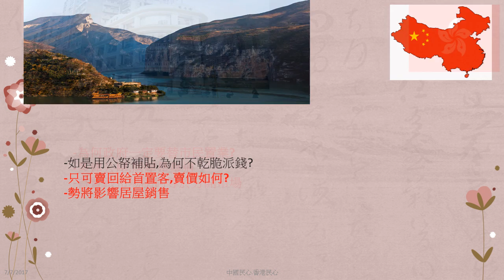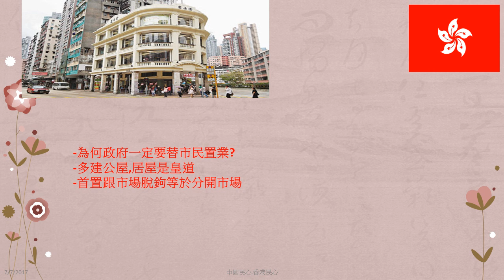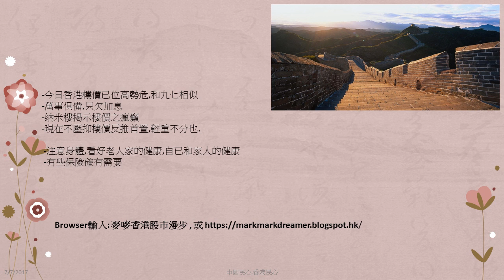中國民心香港民心20170707 林鄭港人首置上車盤不設實際